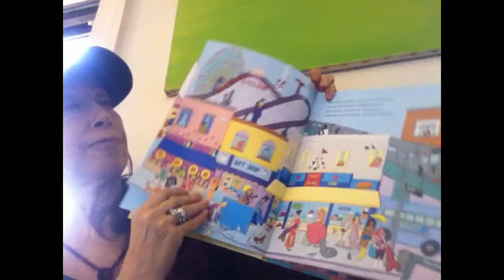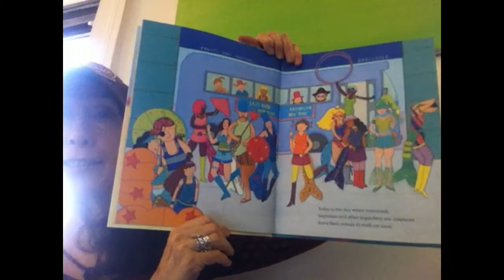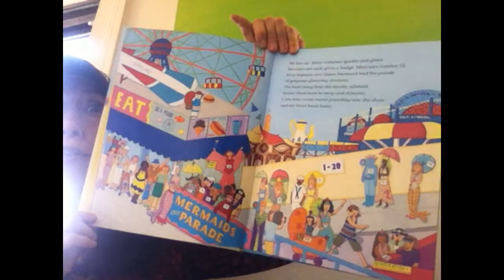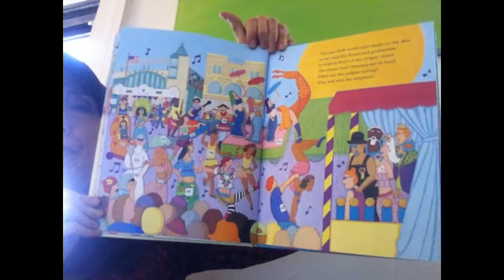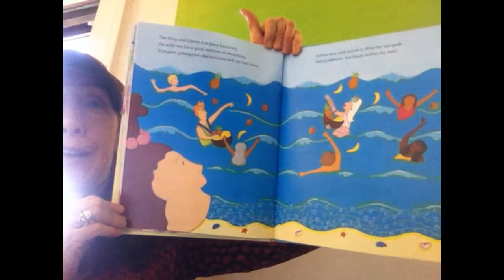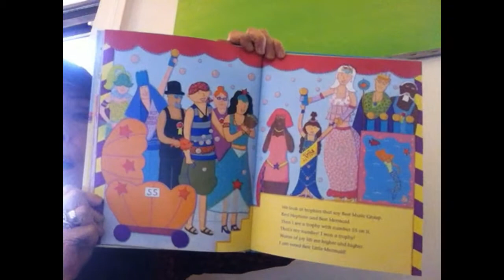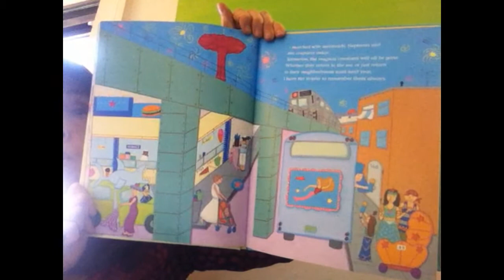NPL Community Storytime - Mermaids on Parade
Check out Melanie Hope Greenberg reading her own book Mermaids on Parade! Thanks so much Melanie!